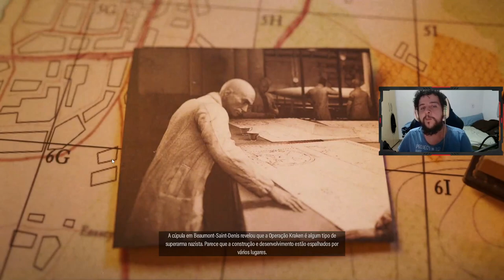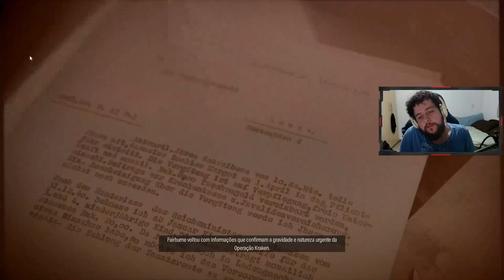MISSÃO 4: FÁBRICA DE GUERRA E MISSÃO 5! - Sniper Elite 5 #3